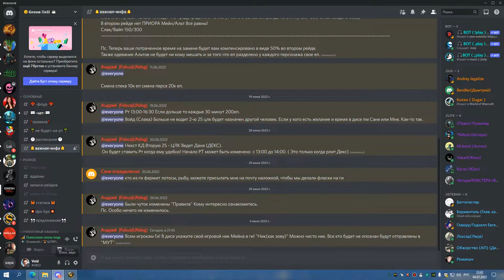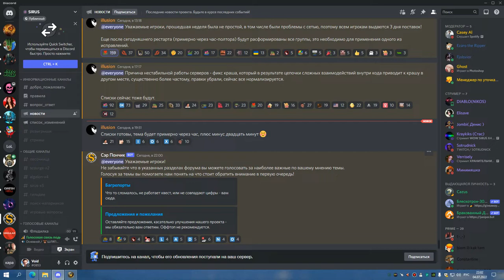КАРА ГЕР малчезар БДК 04 07 22